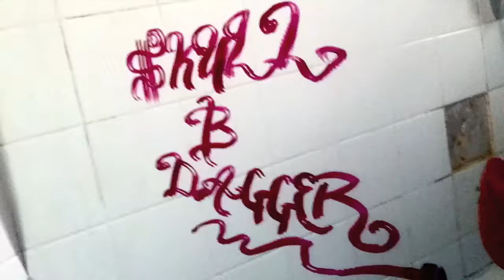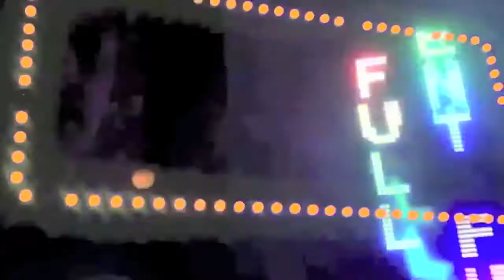SKULL & DAGGER "ANGELIC TEARS"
SKULL AND DAGGER " ANGELIC TEARS"

all music written & recorded by SKULL & DAGGER
video by Jefferson Vimana {of Skull & Dagger}

vocal engineering by Patty's Love Dungeon